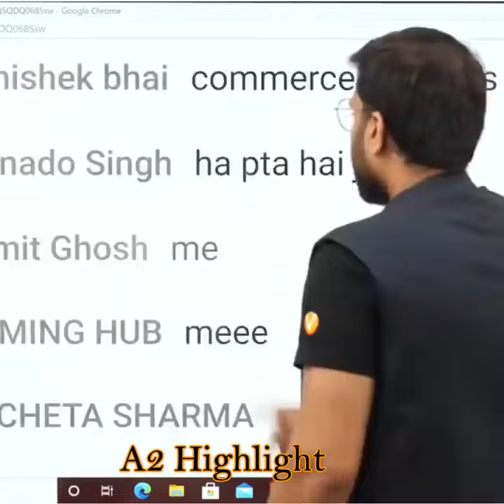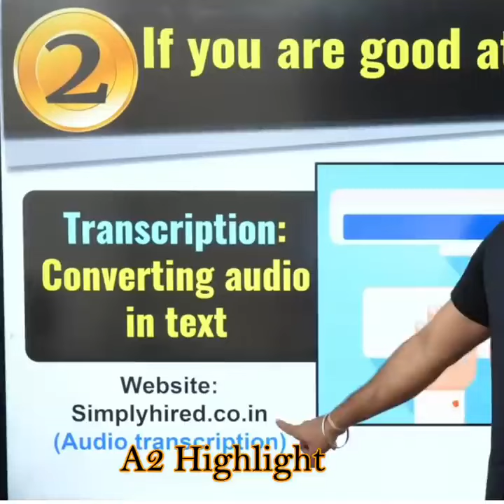Earn Money 25,000/Month By Typing Online Part Time Work By A2 Sir Arvind Arora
30,000 Make Money WordPress Website Part Time || पढाई के साथ पैसे कमाना सीखे A2 Sir के साथ